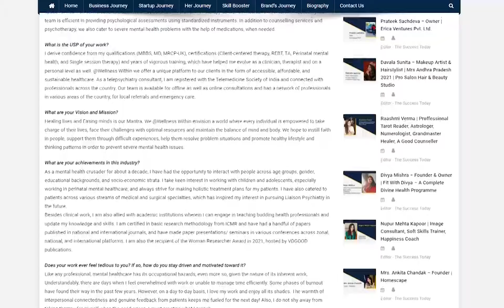Dr. Bhakti Murkey Sisodia – Consultant Psychiatrist & Founder | @Wellness Within - The Success Today